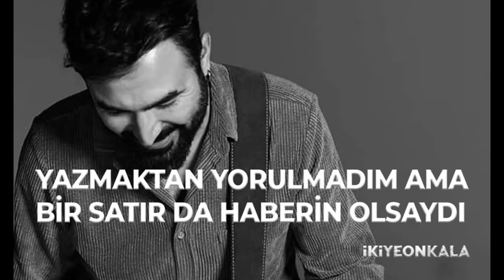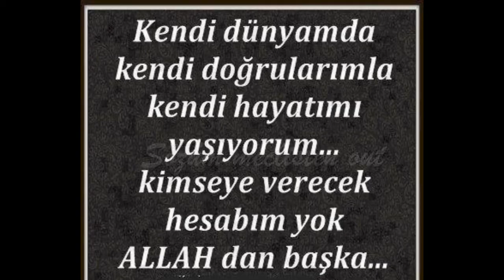Hidra- MUSALLAT Google Resimleriyle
Full versiyon gelsin mi?